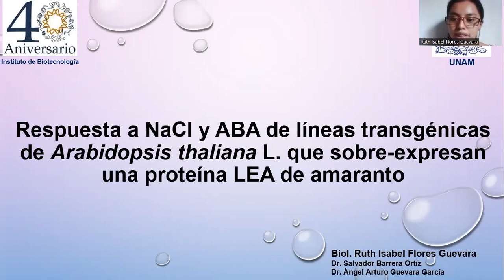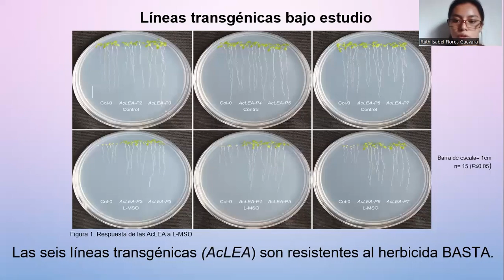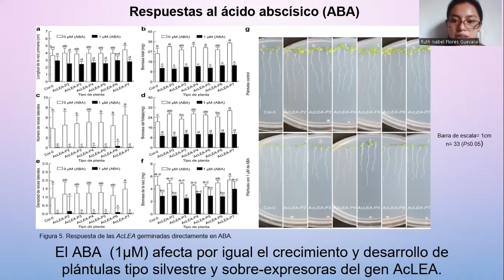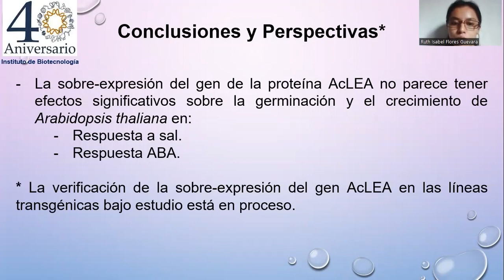Cuéntanos tu proyecto 2022 - Isabel Flores